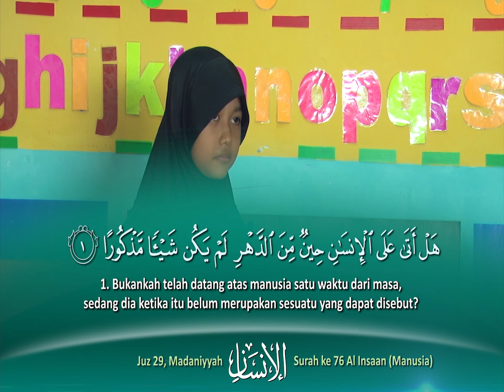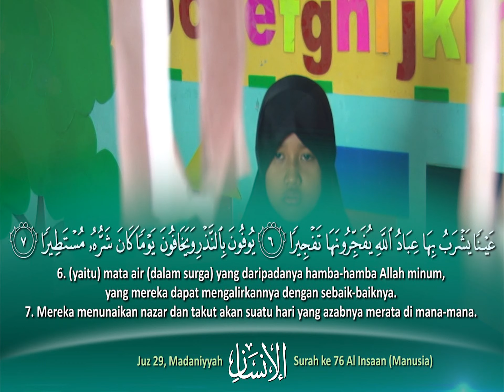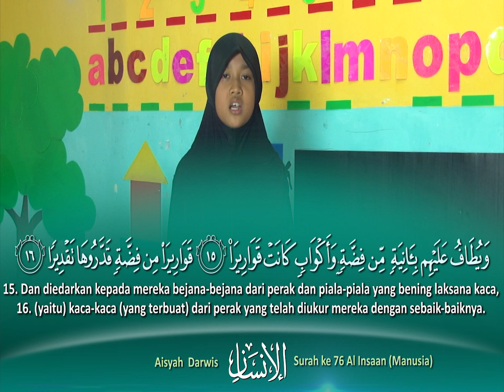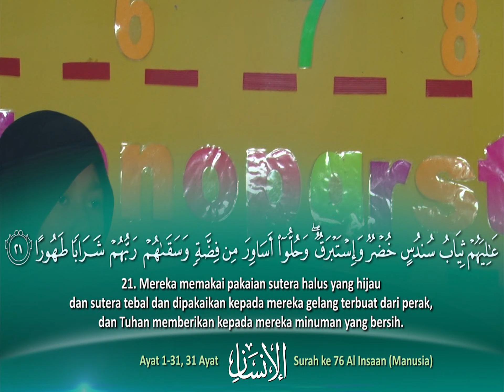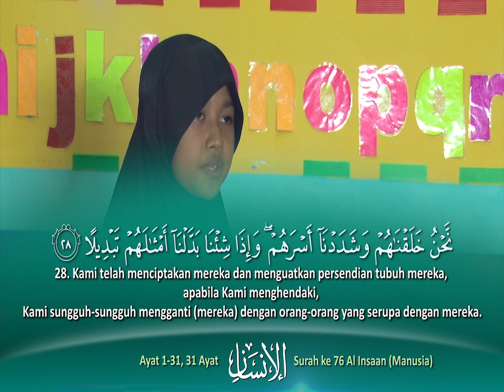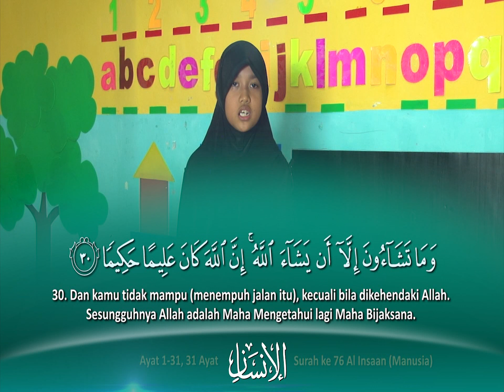Murattal Al-Qur'an Anak: Surah Al-Insan by Aisyah Darwis